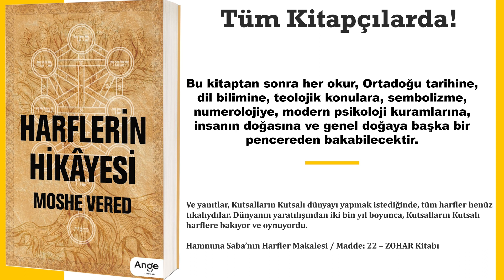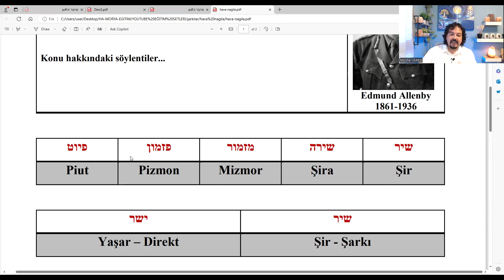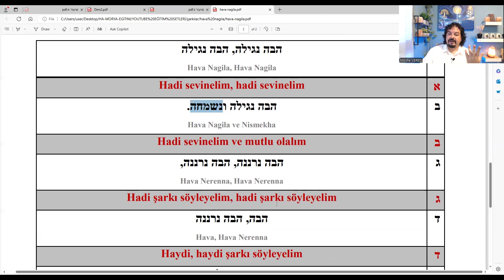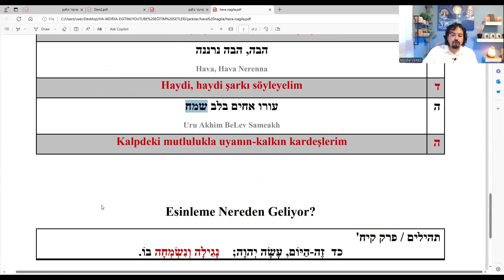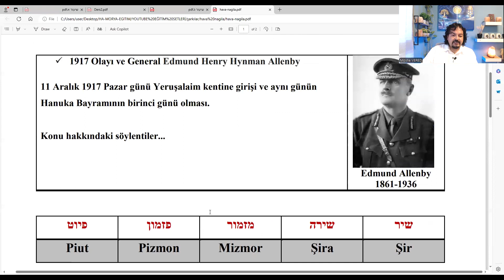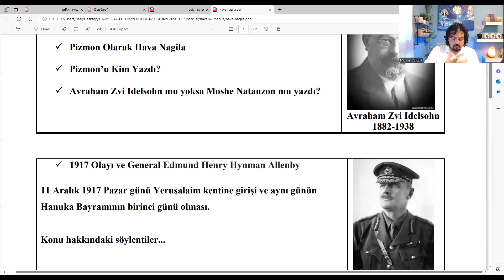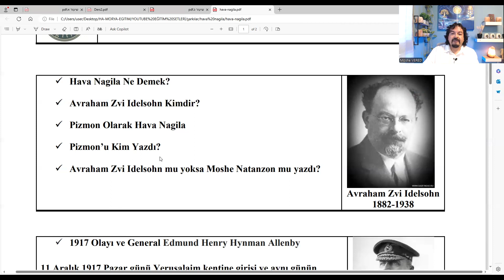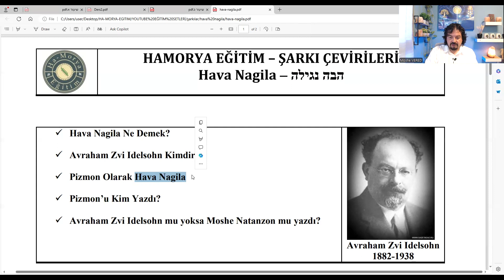Hava Nagila -הבה נגילה- Hava Nagila Şarkı Çevirisi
Hava Nagila Ne Demek? Avraham Zvi Idelsohn Kimdir? Pizmon Olarak Hava Nagila. Pizmon’u Kim Yazdı? Avraham Zvi Idelsohn mu yoksa Moshe Natanzon mu yazdı?

1917 Olayı ve General Edmund Henry Hynman Allenby
11 Aralık 1917 Pazar günü Yeruşalaim kentine girişi ve aynı günün Hanuka Bayramının birinci günü olması.

הבה נגילה, הבה נגילה
Hava Nagila, Hava Nagila
Hadi sevinelim, hadi sevinelim
הבה נגילה ונשמחה.
Hava Nagila ve Nismekha
Hadi sevinelim ve mutlu olalım
הבה נרננה, הבה נרננה,
Hava Nerenna, Hava Nerenna
Hadi şarkı söyleyelim, hadi şarkı söyleyelim
הבה, הבה נרננה
Hava, Hava Nerenna
Haydi, haydi şarkı söyleyelim
עורו אחים בלב שמח
Uru Akhim BeLev Sameakh
Kalpdeki mutlulukla uyanın-kalkın kardeşlerim